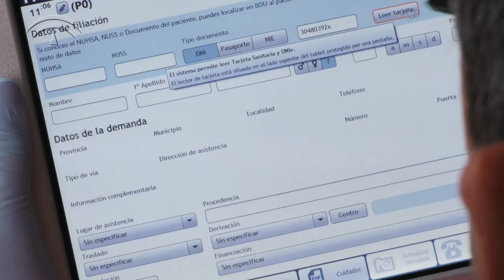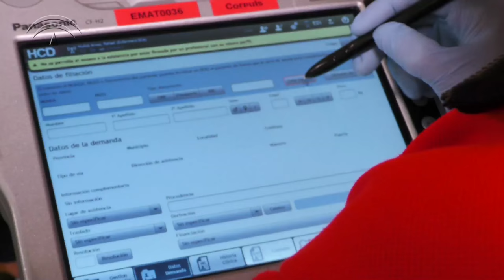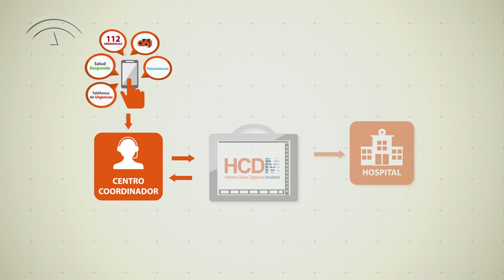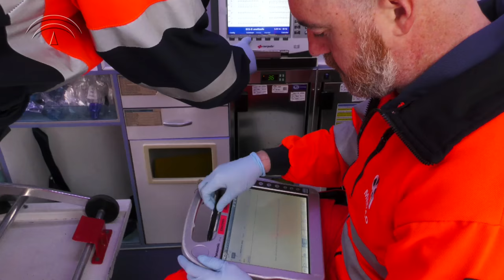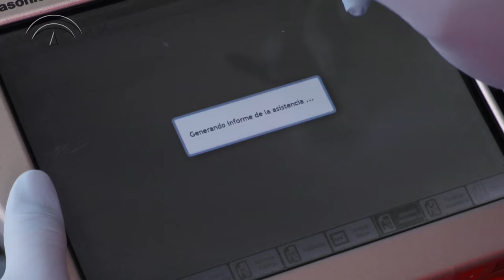Historia Clínica Digital en Movilidad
Descripción del proyecto EPES-061 HCDM (Historia Clínica Digital en Movilidad), una solución de registro electrónico de pacientes para entornos de movilidad y emergencias.